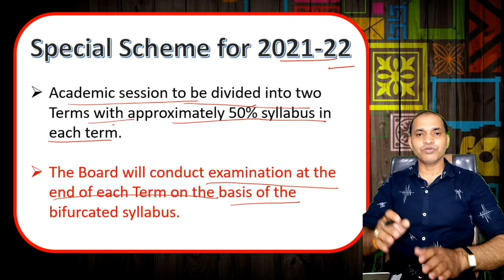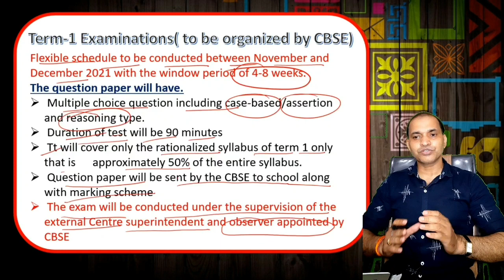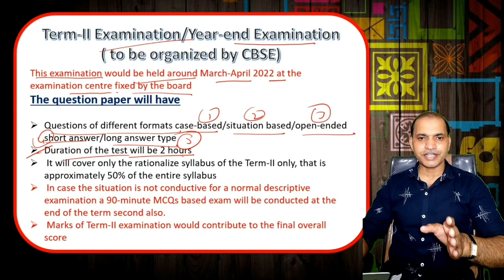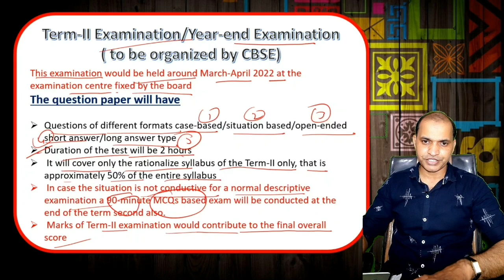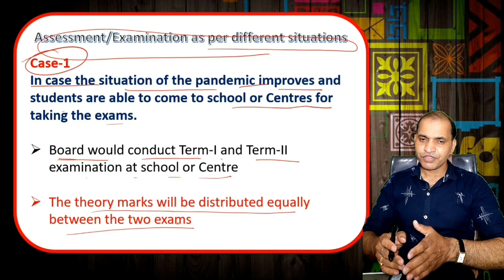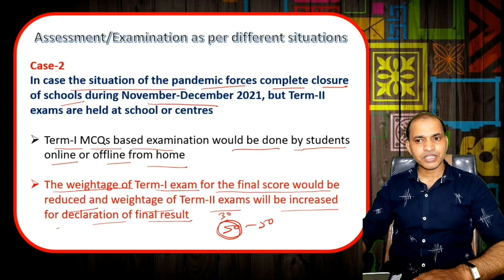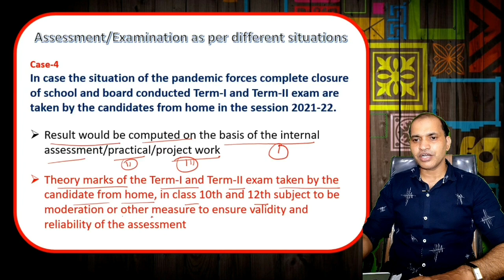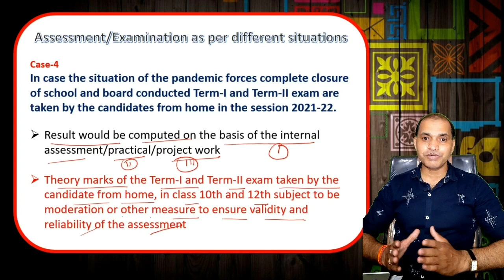cbse exam pattern changed ,cbse class 10th and 12th exam pattern changed